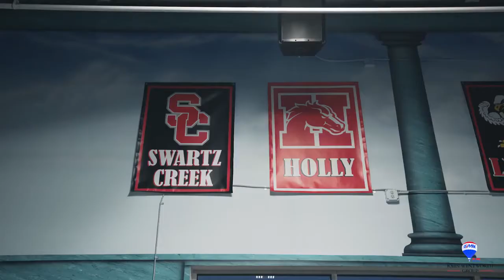Went & Worth It | Ep. 005 | Powerhouse Gym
In this episode of "Went & Worth It" John works up a sweat at Powerhouse Gym in Fenton, MI.